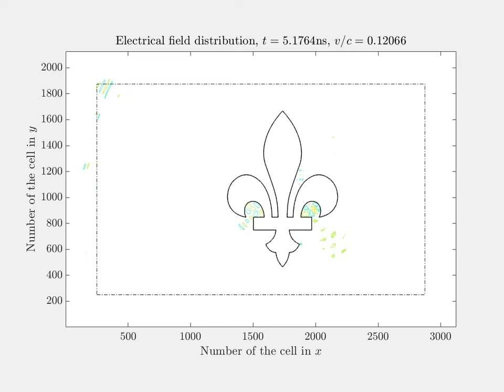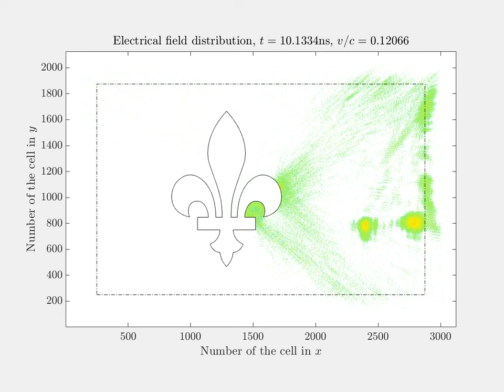Moving Quebec flag fleur-de-lis illuminated by an electromagnetic plane wave